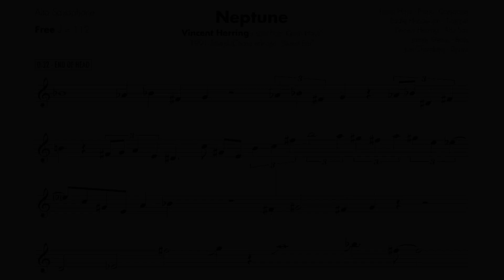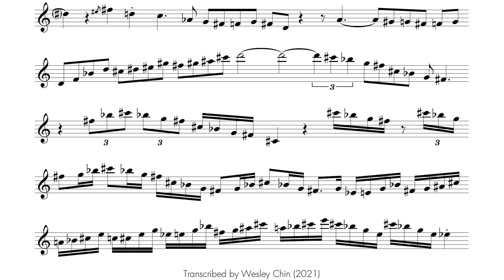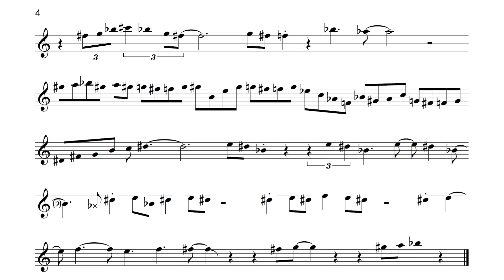Vincent Herring on "Neptune" - Solo Transcription for Alto Saxophone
Vincent Herring's improvisation is not often thought of as avant-garde or free, but he often played in this style during the earlier stages of his career. This solo is transcribed from a Kevin Hays recording entitled "Sweet Ear," which was recorded in 1991 and also featured Eddie Henderson.

Vincent plays very well on this record and you can see many of his signature phrases/licks starting to come together.

I notated this in free rhythm (no barlines) so assume that any pitches without an accidental are natural.

Hope you all have a Happy New Year!

"Neptune" (Kevin Hays)
Recorded on "Sweet Ear" (1991)

Kevin Hays - Piano
Eddie Henderson - Trumpet
Vincent Herring - Alto Saxophone
James Genus - Bass
Joe Chambers - Drums